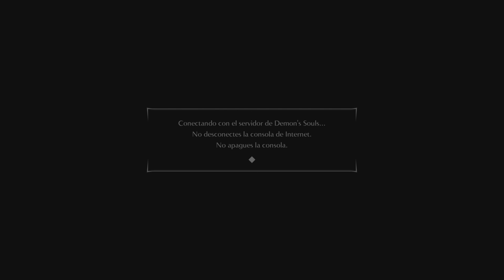Demon's Souls build de Clérigo parte 9